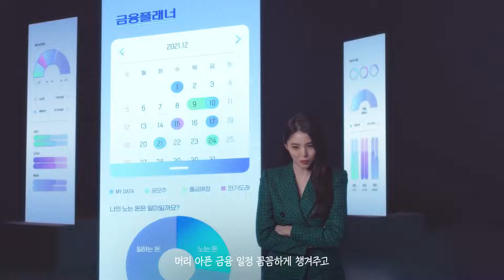NH농협은행 - 한소희 " 쉿 ! 자산관리 방법 "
[NH농협은행 한소희 NH마이데이터 누소노시뇽 풀버젼 신용 돈관리 누수 방지]_NH농협은행_오광TV